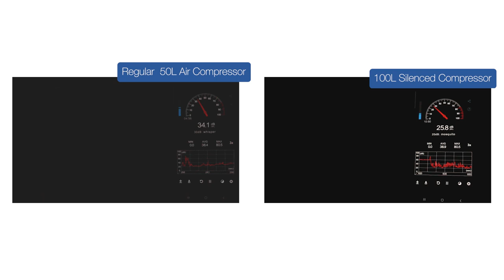You won't believe how quiet these 100L Oil-Free Air Compressors are! Hyundai (HY2150100 & HY275100)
In this video we demo the HY275100 Silenced, Air-Compressor by Hyundai, comparing it to a direct drive air compressor and you can really hear a massive difference!
Don't delay!

 Lower maintenance, no oil hassle, and a sound that'll leave you amazed. 🤫

🌟 Exciting news! The Hyundai Power Products range now features an expanded 100L tank variation on their successful silenced oil-free air compressor range! perfect for heavy-duty tasks like air paint spraying or powering high-demand air tools. 💪

🤔 Curious about the noise difference between our compressor and a direct-drive air compressor? Look no further! This video is your exclusive demo – the ultimate sound showdown! 🎥🔊

🔍 We used an audio meter app at a 2m distance for an unbiased test. Same device, same distance – no audio tweaking. Get a glimpse of the dB difference and the real sound contrast between these machines. 📈🔊

👂 Customers rave about the hushed operation of our silenced air compressors, including the powerful 100L 3000W variant. Join the quiet revolution! 🤐✨

Noise Reduction:

Silenced, oil-free compressors are engineered to operate quietly, providing a noise-free or significantly reduced noise environment. This is perfect for home workshops or any setting where noise pollution is a concern.
Maintenance-Free Operation:

One of the key perks is the absence of oil in the compression process. Say goodbye to messy oil changes and filter replacements. Oil-free compressors require minimal maintenance, saving you time and effort in the long run.

Oil-free compressors ensure that the air produced is clean and free from oil contaminants. This is crucial for applications like painting or pneumatic tools, where the quality of air can significantly impact performance.
Increased Durability:

Silenced, oil-free compressors are built to withstand the test of time. With fewer components prone to wear and tear, these compressors boast increased durability, providing a reliable source of compressed air for your projects.
Compact Design:

The design of oil-free compressors is often more compact and lightweight compared to their oil-lubricated counterparts. This space-saving feature is a significant advantage, especially for those with limited workshop or garage space.
Energy Efficiency:

Oil-free compressors are known for their energy efficiency. With advanced technology and design, these compressors optimize power consumption, leading to lower energy bills and a greener footprint.

Whether you're into woodworking, automotive repairs, or DIY projects, oil-free compressors offer versatility in applications. Their clean air output makes them suitable for a wide range of pneumatic tools and tasks.